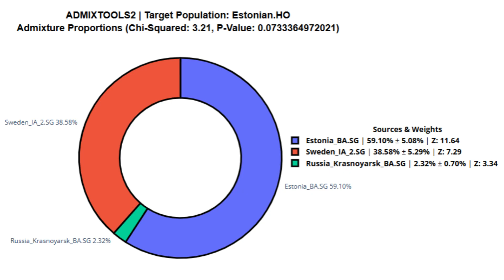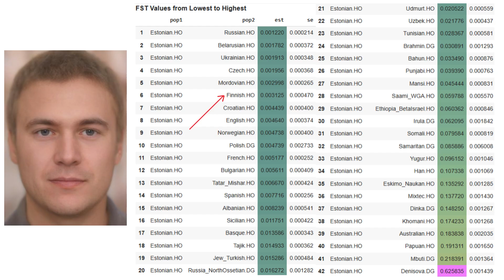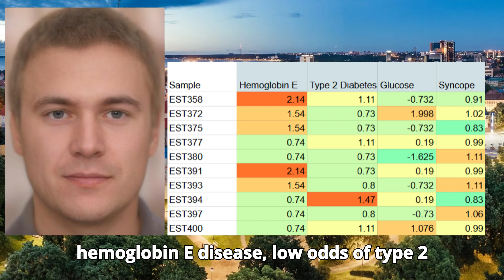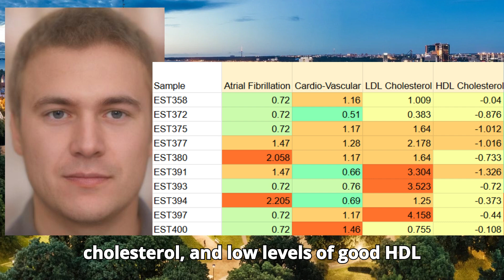Genetics of Estonians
Estonians are a Finnic people native to the northeastern shores of the Baltic Sea, primarily inhabiting modern-day Estonia.
The Estonian language, Eesti keel, belongs to the Finnic branch of the Uralic family, closely related to Finnish and more distantly to Hungarian. It is not Indo-European, which sets it apart from the languages of most neighboring peoples.
Throughout history, Estonia has stood at a cultural crossroads between East and West. Beginning in the medieval period, the region fell under Germanic influence, especially through the Teutonic Order and later Baltic German nobility, who dominated politics, trade, and the upper classes for centuries. German served as the language of administration and education well into the 19th century, profoundly influencing Estonian vocabulary and culture.
For this video, I’ve prepared the raw genomes of 10 ethnic estonians from reichlab’s .HO dataset.